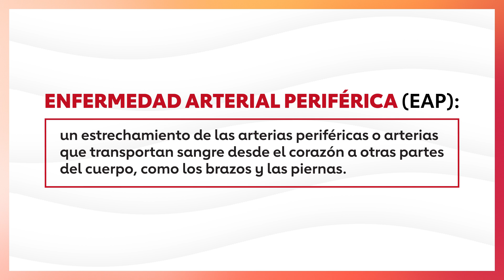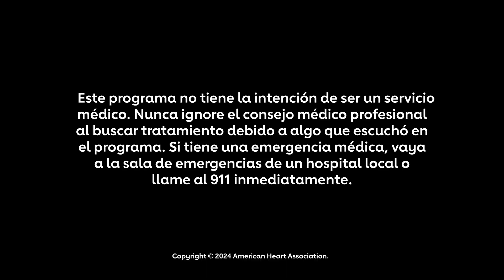¿Qué es la EAP?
¿Qué es la EAP? ¿Cuáles son los síntomas y qué se puede hacer al respecto? Los síntomas más comunes de la enfermedad arterial periférica o EAP en las piernas y los pies son calambres musculares, debilidad, cansancio, dolor u hormigueo en las caderas, los muslos o las pantorrillas mientras camina, sube escaleras o hace ejercicio.

Mire House Calls: Real Docs, Real Talk con el doctor Eduardo Sánchez, director médico de prevención de American Heart Association para obtener información confiable sobre cómo controlar las condiciones de salud.